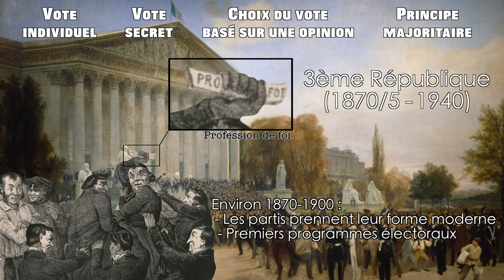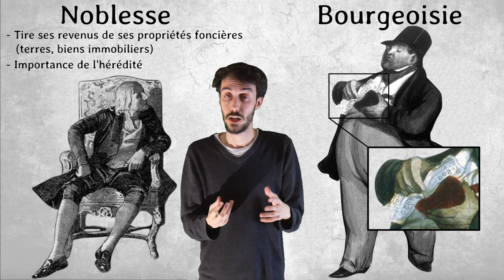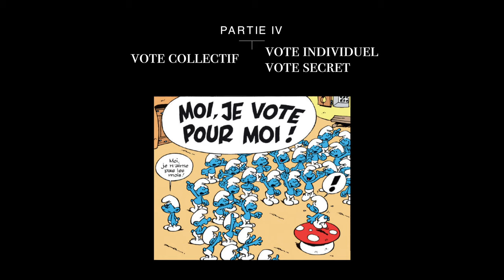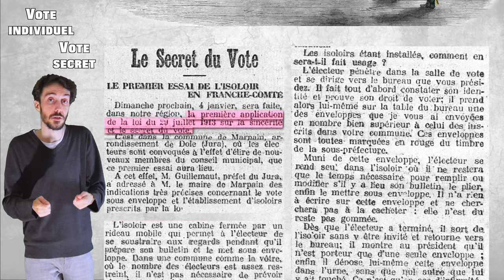Le système de vote en France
C'est quoi le rapport entre des élections aux États-Unis, la moustache de Napoléon III et Patrick Balkany ? Y en a aucun, mais je trouve que ça boucle bien.

SOUTENIR FINANCIÈREMENT LA CHAÎNE
00:00 - Intro
1:32 - IOWA, voter avec les pieds
6:10 - Clientélisme
10:56 - Noblesse et Bourgeoisie
13:19 - Vote collectif VS Vote individuel et secret
15:58 - Conclusion
TABLEAUX ET CARICATURES
PARTIE 2 - Clientélisme (06:10)
7:50 :
- Jacques Louis David, Napoléon dans son cabinet de travail (1812)
- François Gérard, Louis XVIII en costume de sacre (1815)
- Eugène Delacroix, La Liberté guidant le peuple (1830)
- Franz Xavier Winterhalter, Louis-Philippe Ier, roi des Français et la Charte de 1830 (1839)
- Léon Cogniet, Les Drapeaux (1830)
8:12 : Jean-Pierre Moynet, Le bourgeois et l'ouvrier (1848)
8:41 : Henri F. E. Philippoteaux, Lamartine devant l’Hôtel de Ville de Paris le 25 février 1848 refuse le drapeau rouge
8:48 : Louis Marie Bosredon, Le vote ou le fusil (1848)
8:50 : Frédéric Sorrieu, Suffrage universel dédié à Ledru-Rollin (1850)
9:04 : Beaucoup d'appelés et peu d'élus (1848)
9:21 : F. X. Winterhalter, Napoléon III, Empereur des Français (1855)
9:25 : J. L. David, Portrait de Napoléon Ier en costume impérial (1805)
9:30 :
- François Gérard, Napoléon Ier, empereur (1805)
- F. X. Winterhalter, Napoléon III, Empereur des Français (1855)
- Jean-Auguste-Dominique Ingres, Napoléon Ier sur le trône impérial (1806)
9:37 : Jules Didier et Jacques Guiaud, Le Palais du Corps législatif après la dernière séance. La proclamation de la déchéance du Second Empire en septembre 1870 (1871)
9:52 : Beaucoup d'appelés et peu d'élus (1848)
10:35 : Honoré Daumier, série "Actualités" (1870)
10:52 : Élections législatives du 2 février 1879 - Arrondissement de Pontivy, (1879)

PARTIE 3 - Noblesse et Bourgeoisie (10:56)
10:58 : Le Bourgeois Gentilhomme (Molière, 1670)
11:00 : Élections législatives du 2 février 1879 - Arrondissement de Pontivy, (1879)
11:24 : Pierre Vidal, Illustration pour Le cabinet des antiques (Honoré de Balzac)
11:26 : H. Daumier, Le banquier, série "Les bons Bourgeois" (1835)
12:16 : Daumier, Bourgeois à la bourse de Paris en 1850 + Le banquier + autres, série "Les bons Bourgeois"
12:24 : Théodore Chasseriau, Alexis-Charles-Henri Cléral de Tocqueville (1850)
12:26 : Jules Breton, Les Glaneuses (1854)
12:27 : J. Breton, Le Rappel des glaneuses (1859)
12:28 : Férat, Chez les Bouteloup, illustration pour Germinal (Émile Zola)
12:29 : Daumier, Un jeune homme qui est la fierté et l'espoir de la famille Badinguet, série "Les bons Bourgeois" (1846)
12:31 : Jules Adler, La Grève au Creusot (1899)
12:56 :
- Pierre Vidal, Illustration pour Le cabinet des antiques (Honoré de Balzac)
- Daumier, Le banquier, série "Les bons Bourgeois" (1835)

PARTIE 4 - Vote collectif VS individuel et secret (13:19)
13:26 : Fruits croissant par labeur, Livre des profits ruraux (c. 1490)
13:37 : Nicolas de Bruyn d'après David Vinckboons, La Kermesse de la Saint-Georges avec l'hôtel de ville d'Audenarde [La scène se déroule en Belgique, et non en France]
13:51 - 14:00
- Voir 7:50
- H. F. E. Philippoteaux, Lamartine devant l’Hôtel de Ville de Paris (25/02/1848) refuse le drapeau rouge
- H. Daumier, Le banquier, série "Les bons Bourgeois" (1835)
- Voir 9:25, 9:30
- H. Daumier, Bourgeois à la bourse de Paris en 1850, série "Les bons Bourgeois" (1857)
- Jules Didier et Jacques Guiaud, Le Palais du Corps législatif après la dernière séance. La proclamation de la déchéance du Second Empire en septembre 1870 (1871)
- P. Vidal, Illustration pour Le cabinet des antiques (Honoré de Balzac)
14:01 : Léon-Augustin Lhermitte, La paye des moissonneurs (1882)
14:12 : Alfred-Henri Bramtot, Le Suffrage universel (1889)
14:13 : Jules Breton, Bénédiction des blés en Artois (1857)
14:29 : Gabriel Gostiaux, Les Élections (fin XIXème)
14:34 - 14:43 : Frères Allez, Isoloir "La Sinceritas", Vues de la cabine-isoloir dans ses différentes positions de Montage et d'Emploi
14:47 - 14:50 : voir 12:24 à 12:31
15:14 : Un bureau de vote lors du plébiscite de 1870 (fin 19ème)
15:17 : Le Petit Comtois (29/12/1913), source
15:24 : Publicité pour la maison Bardou, Expérience d'Ivry-sur-Seine (2/10/1913)
15:35 : Théodore Chasseriau, Tocqueville (1850)
15:45 : Alexis de Tocqueville, Souvenirs (1850/1) : (dernier paragraphe)

CONCLUSION (15:58)
16:19 : voir 12:56
18:15 : voir 9:25-9:30